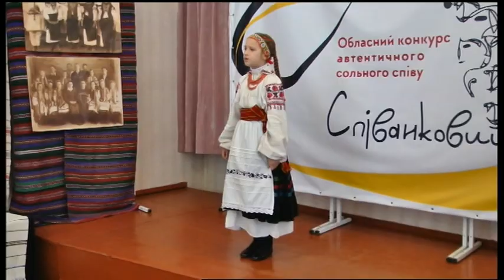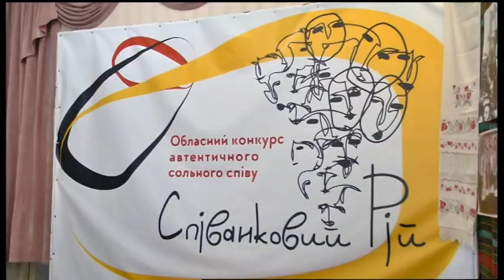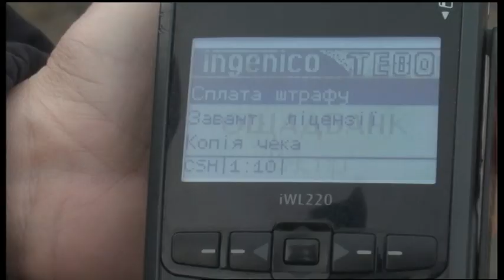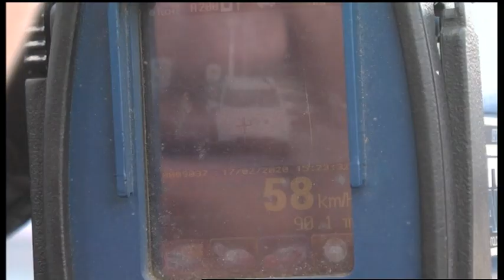22.02.2020. Новини. 19:00